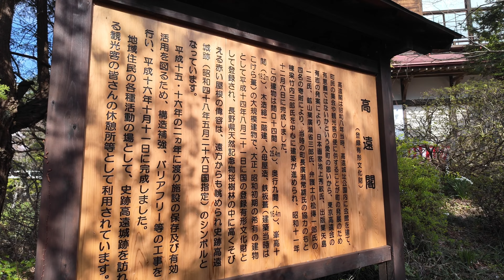日本100名城 高遠城 天下第一の桜 長野県 Takato Castle 2024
2024/04/14　長野県伊那市　日本100名城No.30
アクセス：伊那北駅からバスで約30分　信州を代表する桜の名所
構造：平山城／城門・空堀・土塁など

【参考書籍】
日本の名城ベストランキング2024：

【撮影機材】
Osmo Pocket 3：